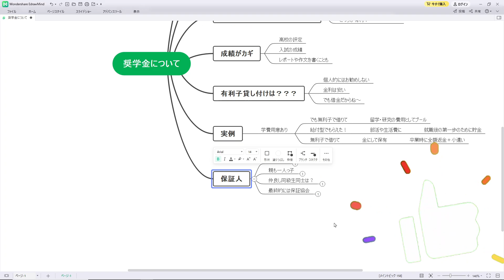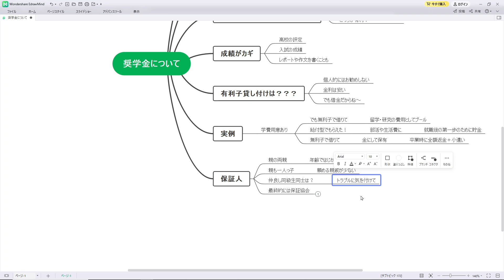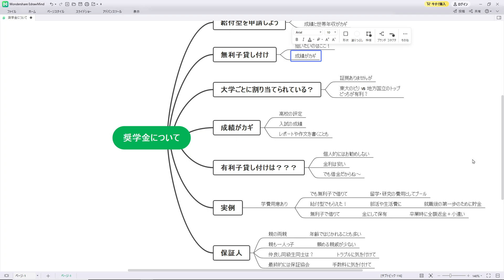【R６年度 国公立大入試】奨学金について 意外に苦労する保証人